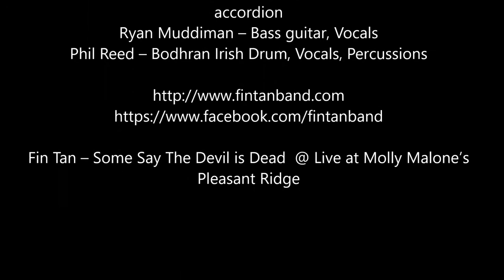FinTan Some Say The Devil is Dead @ St Paddys Day 2019